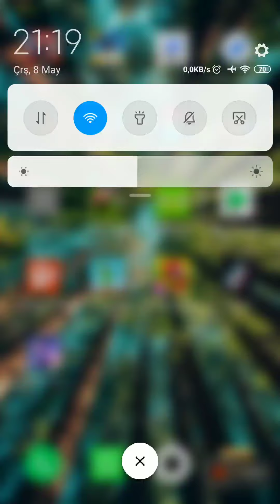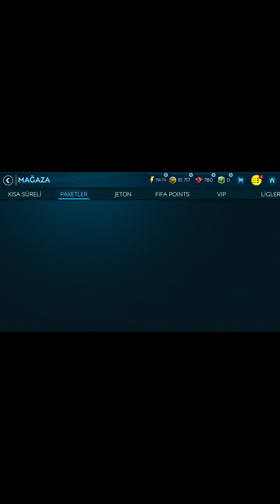Arkadaşlar fifa mobile oynuyoruz. Birlikte gol atıyoruz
Birlikte fifa mobile oynuyoruz